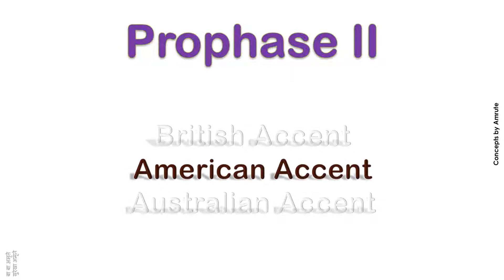Prophase II How to Pronounce Prophase II in Australian Accent, British Accent, American Accent ?